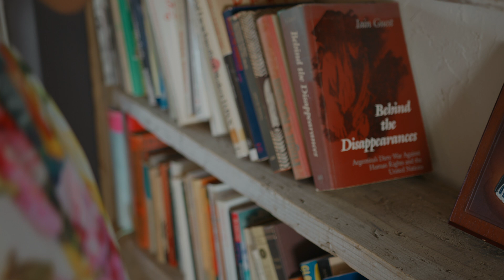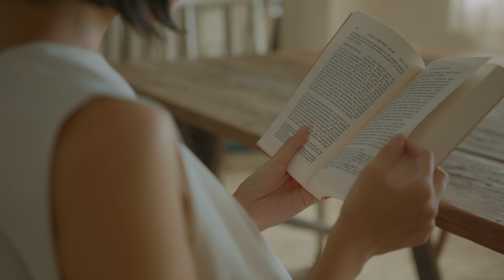【PORTRAIT】CINEMATIC VLOG NKB日本キックボクシング連盟 2023年後楽園ホール野獣シリーズFINAL大会 ラウンドガールオーディション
NKB日本キックボクシング連盟 2023年後楽園ホール野獣シリーズFINAL大会 ラウンドガールオーディション